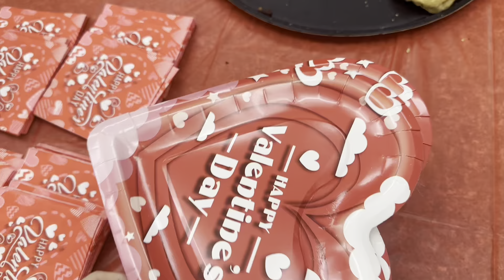VLOG21 Sweetheart Dance Face Painting♥️💃🖼️| Junior Life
come join the mimi💗family:
🌷post whenever something interesting happens in my life

hi mimis hope you enjoyed my vlog there will be more content to come. this was such a fun experience to help paint this is my third time face painting. thank you for watching and supporting me

socials👇:
equipments📷:
•capcut

fun facts abt me📋:
👛kpop fan (ENGENE, MY, BLINK, DIVE)
💋big swiftie
💗artsy
🍓love love strawberries
🩷sixteen (junior)
🌸chinese-american
📍long island, ny
👚want to be a fashion designer
🎟️want to travel the world
🎀 coquette style in progress